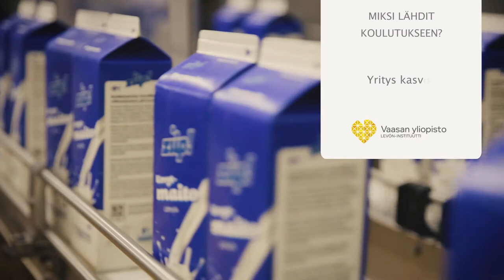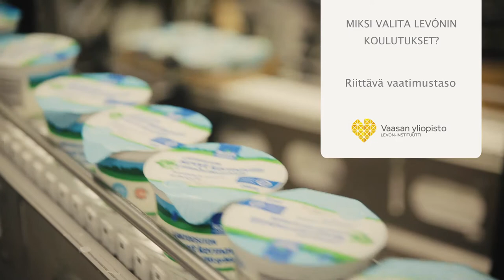Kokemuksia johtamiskoulutuksesta – Timo Keski-Kasari, Juustoportti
Vaasan yliopiston Executive Education on johtamisen ja organisaatioiden kehittämisen sekä liiketoimintaosaamisen valmentaja, kouluttaja ja asiantuntija. Koulutuksemme tarjoavat loistavat mahdollisuudet henkilökohtaiseen kehittymiseen, verkostoitumiseen ja yliopistolliseen jatkokoulutukseen. Executive MBA -ohjelmassamme voit syventyä esimerkiksi myynnin, HR:n, urheilujohtamisen, hankintatoimen tai riskienhallinnan ja turvallisuuden opintokokonaisuuksiin.